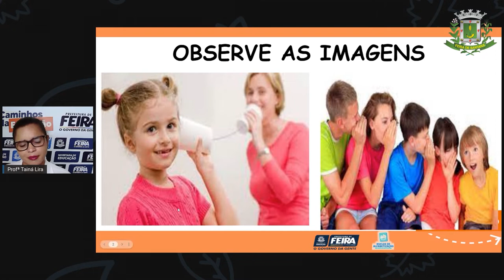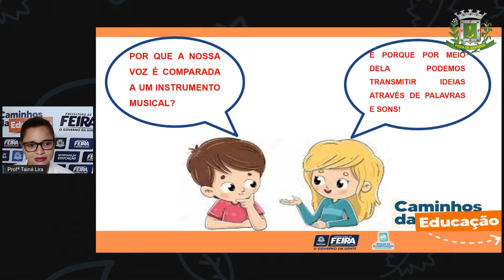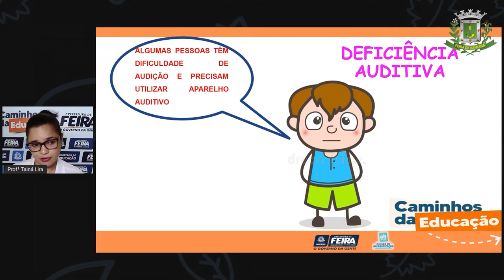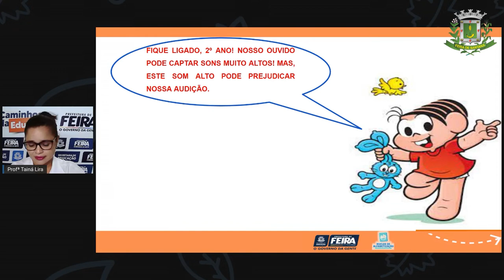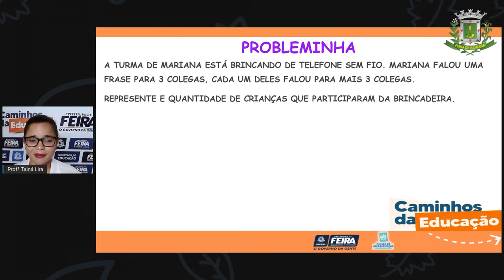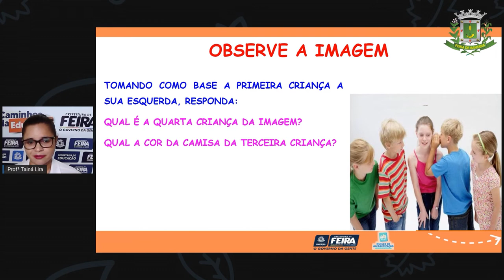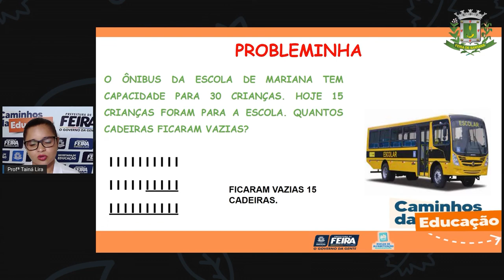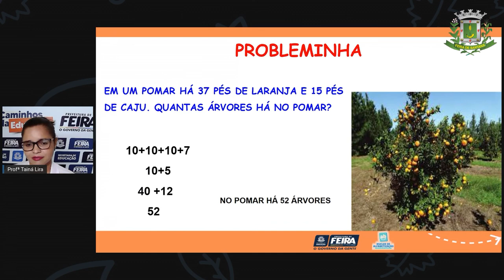Aula 162 2ºANO Profª Taina Matemática e C da Natureza Os sons e meu corpo, Telefone sem fio